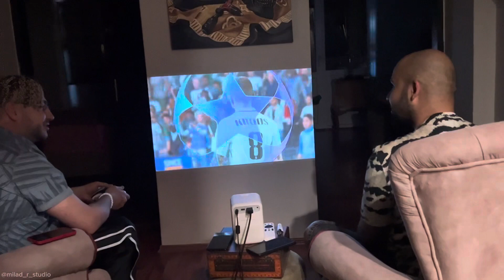ولاگ تاتو + فیفا با @Parsalip ✝️ 🎮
لایک ، کامنت و سابسکرایب یادتون نره 👀🤍

ولاگ تاتو پارسا و فیفا بعد تاتو 🎮😇